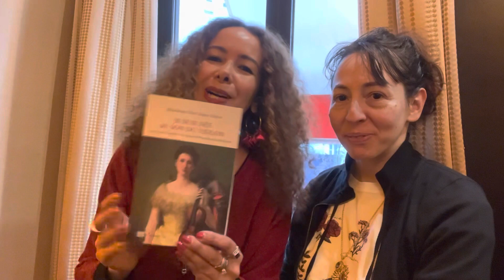Bénédicte Flye Sainte Marie, « Je suis née au son du violon »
Interview de Bénédicte Flye Sainte Marie autour de sa biographie romancée “Je suis née au son du violon. La vie de Camille Urso, première musicienne féministe” parue aux éditions Infimes

Mars 2023
Restaurant Les Éditeurs, Carrefour de l’Odéon, 75006 Paris

Rejoignez-nous dans notre passion pour la littérature en vous abonnant dès maintenant !